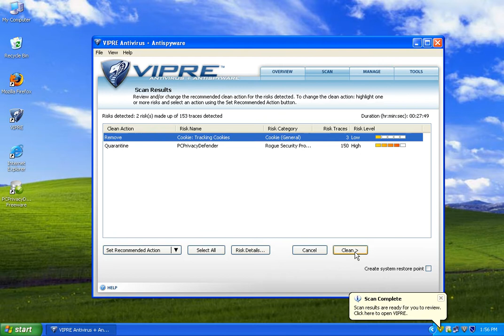PCPrivacy Defender: Rogue Antispyware Taken Down by VIPRE Antivirus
PC Privacy Defender is a phony antispyware, or rogue antispyware designed to rip people off.  VIPRE Antivirus + Antispyware easily detects and removes the threat.